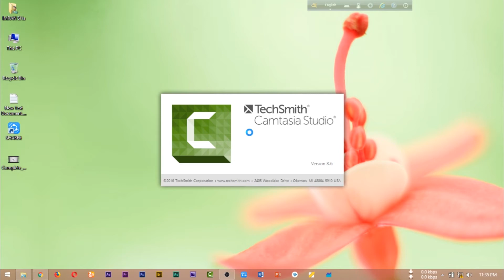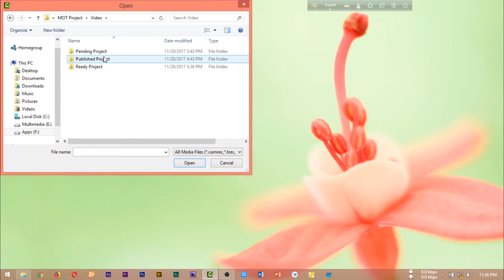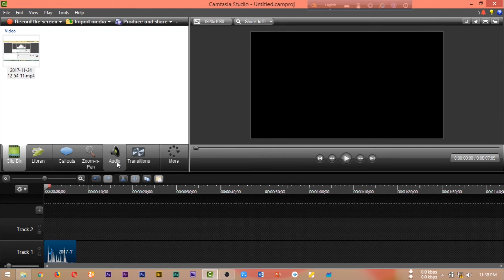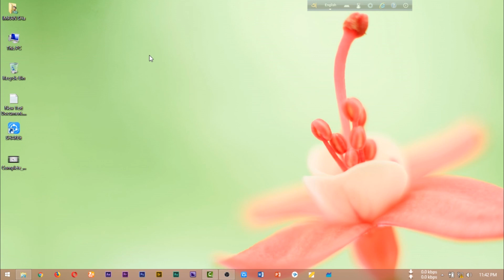How to Remove Background Noise in Camtasia Studio 9 (Bangla Tutorial) | Mines Of Tech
How to Remove Background Noise in Premiere Pro (Bangla Tutorial) | Mines Of Tech
Learn how to remove backgroundnoise in CamtasiaStudio9 like an audio professional.

Best 3 Way to Take a Screenshot on Your Computer Easily (Bangla Tutorial) | Mines Of Tech.

How To Use Google Voice Typing On Android | Write Bangla by Google Voice Typing - Mines Of Tech

►Watch Best Playlist Videos